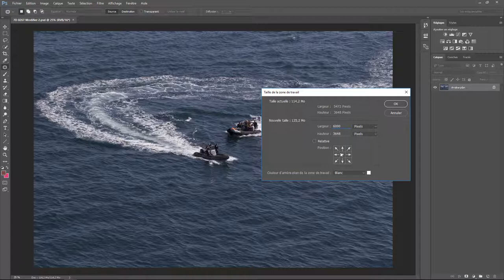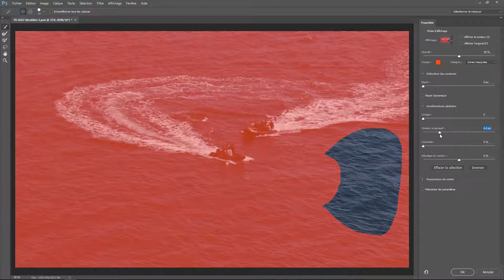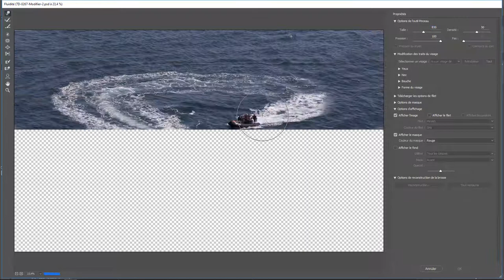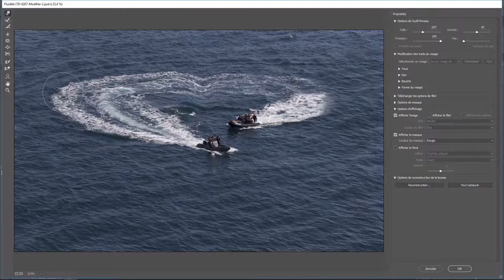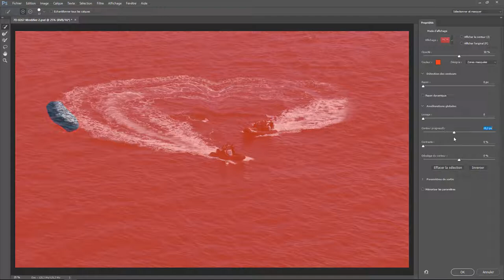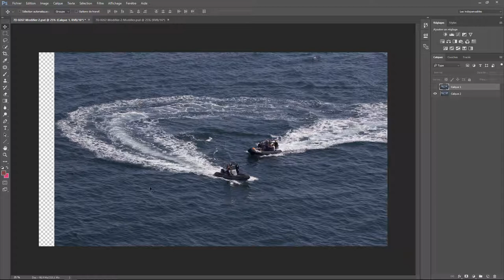Photoshop tout seul 08 - Le coeur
Transformation de traînés de jet ski en cœur avec Photoshop . Une question sur Lightroom ou Photoshop ? Rejoignez le groupe FB